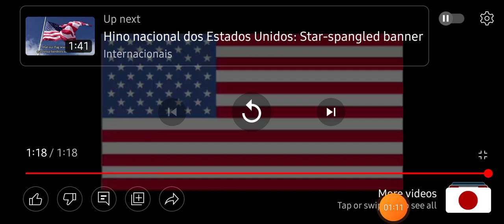music Estados Unity🇺🇸